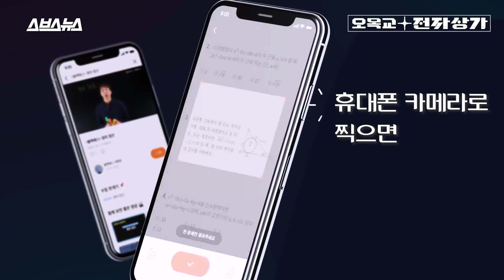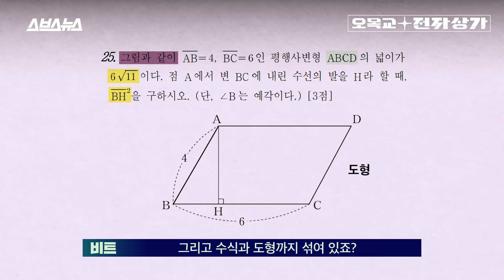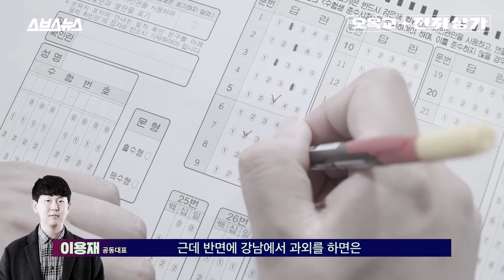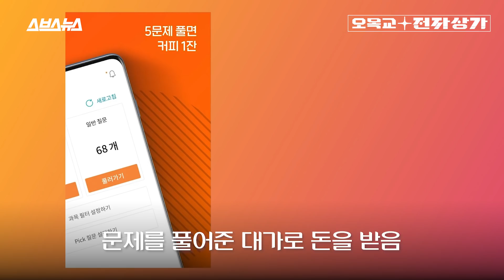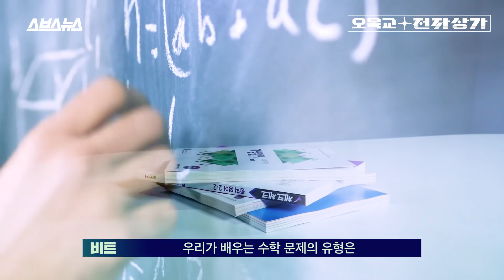[오목교 전자상가 EP.04] 일본 10대도 빠진 한국 앱, 요즘 10대 공부 필수템 '콴다' 리뷰해봄 / 스브스뉴스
한국, 일본 심지어 베트남과 태국의 10대까지 모두 휘어잡은 국산 교육 앱이 있습니다. 이 앱의 정체는 콴다, 문제를 찍으면 그걸 자동으로 인식해 답을 제공하는 앱입니다. 답을 제공한 다음에는 자습이 가능하게끔 비슷한 난이도, 비슷한 유형의 문제를 계속 반복해줘 10대들에게 큰 인기를 얻고 있죠. 이 앱을 만든 사람들은 대학생 시절 생활비를 벌기 위해 과외를 하다 이런 종류의 서비스를 생각해냈다고 합니다. 평범한 대학생 과외 선생님을 세계적인 앱 개발자로 돌아서게 만든 사연은 과연 무엇일까요? 영상을 통해 확인해보세요!